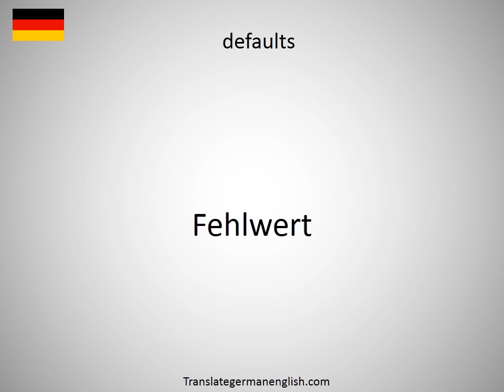How to say defaults in German? (Fehlwert)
How to say defaults in German? Learn the pronounciation defaults! How to Pronounce defaults. Expand your vocabulary, learn German words. Practice German online. Use this free pronunciation guide to practice words at a time. Learn German for free. Thank you for viewing, please like or subscribe! hoe om te sê, si të thuash, እንዴት እንደሚናገር, wie sagt man, comment dire, come dire, como dizer, как сказать, nasıl denir, cómo decir, 怎么说, πώς να το πω, hoe zeg je.